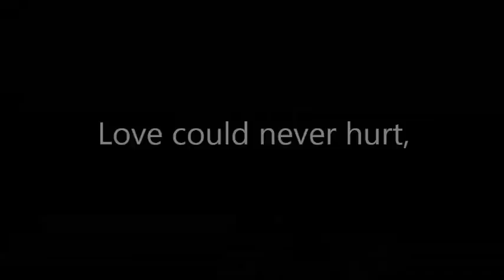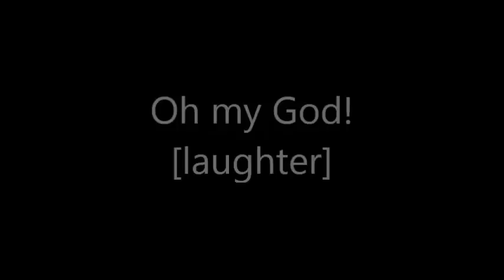Listen to the Power of Alchemy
Cindy Teevens is one of the leading inner peace and happiness facilitators, exceptional and unique in helping people shift their state and transform their lives permanently, from the inside out. Six years after the violent suicide of her father, in one moment her own intense suffering was swapped for amazing joy, altering her life permanently. Happiness and peace became her predominant states. Laughter exploded at the simplicity and power of it, and tears of gratitude flowed.

Understandings began to come about how we have been living backwards, how we have mistaken the outside for the inside, and how we have tethered ourselves to the uncontrollable winds of change in the midst of freedom—and how we can return to truth, sanity, and peace.